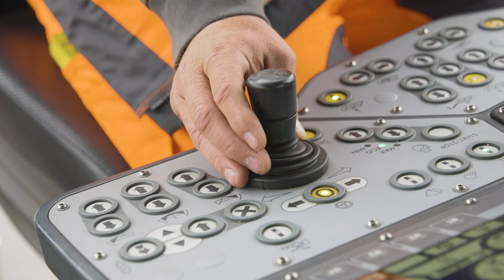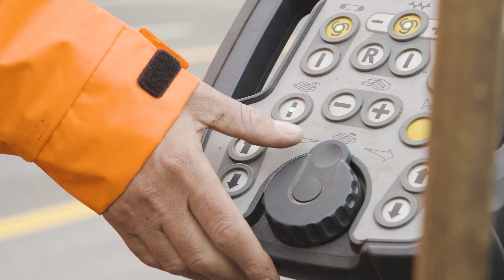Cold Recyling on the A555: Sustainable Road Rehabilitation | KMA 240i Cold Recycling Mixing Plant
The mobile Wirtgen KMA 240i cold recycling mixing plant plays a key role in the rehabilitation of the A555, Germany’s oldest autobahn. The KMA 240i produces high-quality BSM mix (bitumen-stabilized material) from recycled asphalt granulate and foamed bitumen. This process saves a significant amount of CO₂, seeing as the otherwise required energy-intensive heating process is no longer necessary.

The recycled granulated asphalt was processed with foamed bitumen to create a high-quality base layer and then paved using a Vögele Super 1900-3i paver. An ideal team for sustainable road construction.

Find out more about this highway rehabilitation project in our detailed job report

Thanks to its mobility, the KMA 240i enables space-saving and logistically efficient placement in the vicinity of the construction site, which reduces transport costs and emissions. With a throughput production of 240 tons per hour, it offers both flexibility and efficiency. For instance, the BSM mix can be temporarily stockpiled and doesn’t have to be laid down immediately after production.

Would you like to know more about the KMA 240i mobile cold mixing plant?